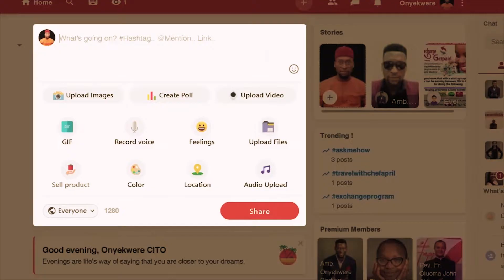O God bring us back, Let your face shine on us and we shall be saved Psalm in Hausa by Katsina Choir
Psalm for the first Sunday of advent (29th November,2020) rendered in Hausa Language by the indigenous Catholic Christians of Katsina State, Sokoto Diocese.